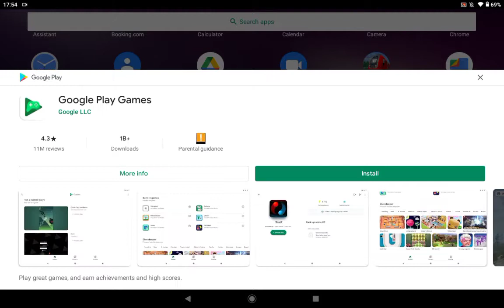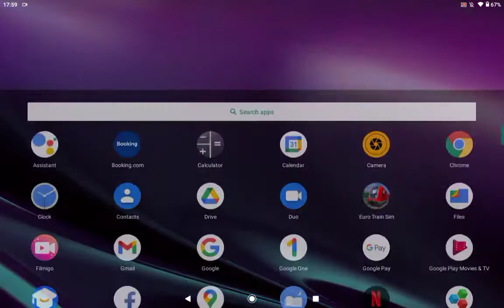Driving route 369 to Ham (Even though it's not a bus) Public transport simulator